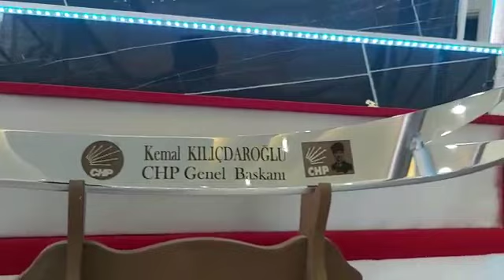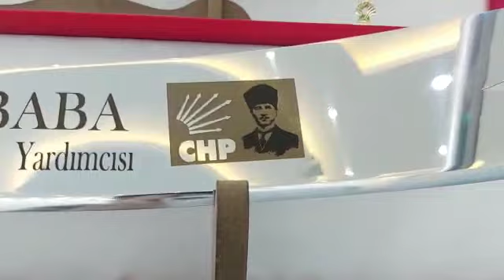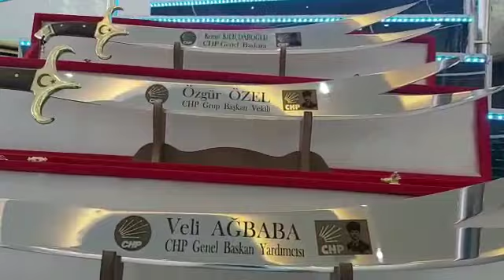Can'ların Zülfikar Kılıcı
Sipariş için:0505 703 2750